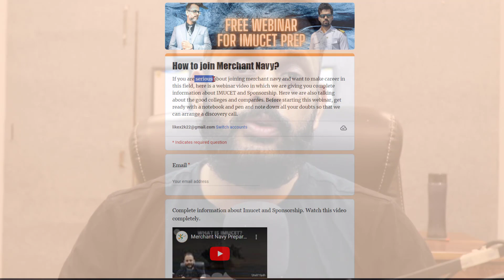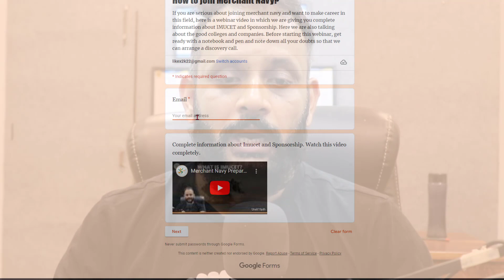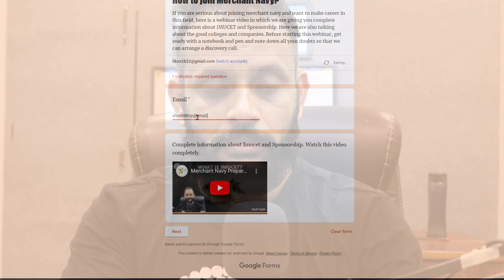Merchant Navy || Free webinar for Imucet 2024 and Sponsorship|| Syllabus and Eligibility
Hello friends

New app link where you can get free pdf for interview

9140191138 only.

202, First Floor, KD Tower, Main Madanpuri Road, Sector 7
Gurugram 122001